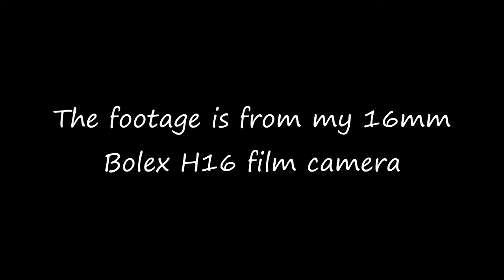Free 16mm film burns (download in description)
The film burns comes from my Bolex 16mm film camera.
I've been doing a bunch of testing with it and I know people are always on the hunt for some film burns.

Hopefully I'll have some 16mm film footage sooner rather than later to share. It is pricey to shoot film so I'm just to work out the best things to shoot before I go out there and go crazy.

You can go to my colour grading website and download free 4k footage

I want to help you become a better colourist in DaVinci Resolve but also teach you the ins and out of this amazing software. We talk about about colour grading. editing and someone simple tricks that will help you get the most out of this amazing software.
Davinci Resolve can be intimidating when you first open it up, but I assure you with some basic lessons and some know how from someone who's been using it for years, you'll be set in no time.

Colour grading, editing and solid tips, its all in there.